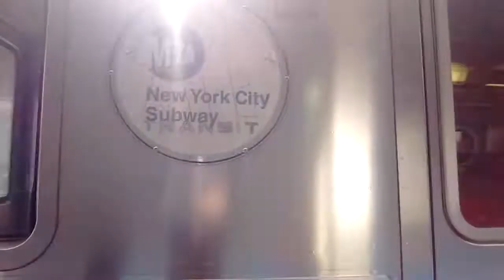NYC Subway HD: Riding Midday Put In R68A W Train via Sea Beach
Enjoy! Due to midday service changes, two W trains are put in from 86 St to accomdate Evening Rush Hour.